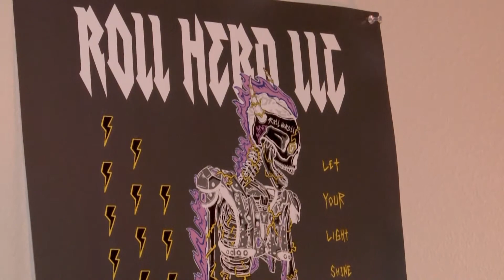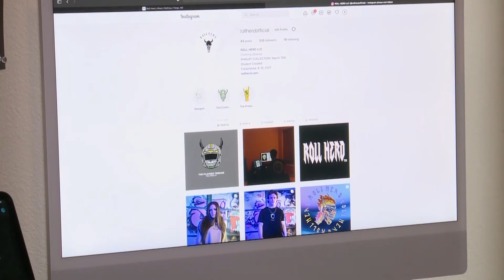Roll Herd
One NDSU student starts his own Bison/Fargo clothing line.

Reporter: Marissa Shiock
Photographer: Marissa Shiock